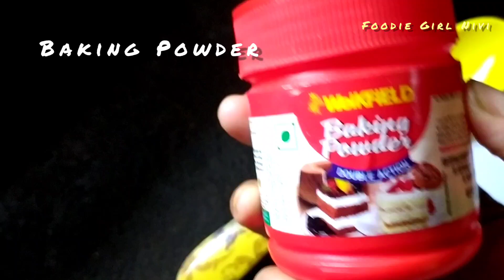Eggless choco cake recipe || ডিম ছাড়া বাড়িতেই সহজে বানিয়ে ফেলুন সুস্বাদু চকোকেক রেসিপিটি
Maida - 1 bowl
Vanilla essence - 1 tsp ( 1tsp coffee+ 1tsp sugar+ 1/2 tsp baking powder+  1cup Hot water )
Almond

               ❤️"" Keep Supporting ""❤️